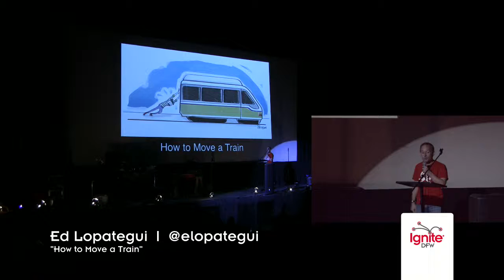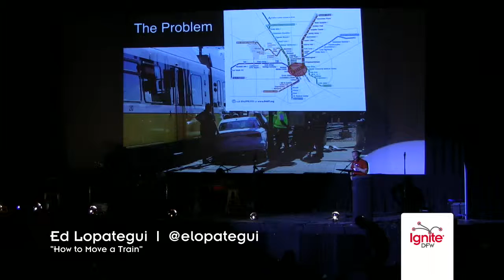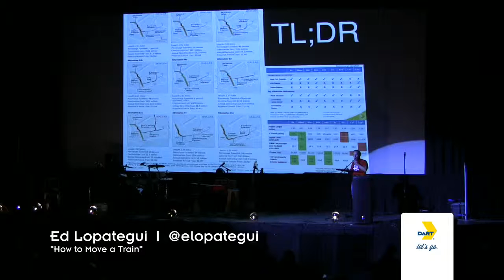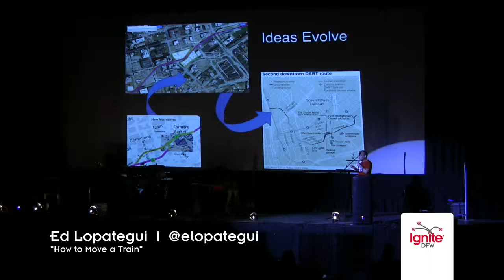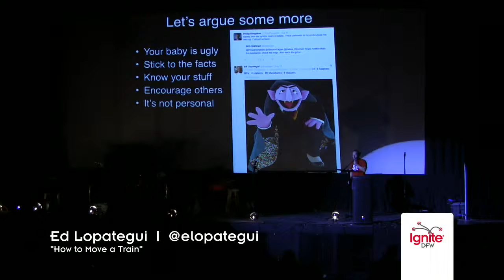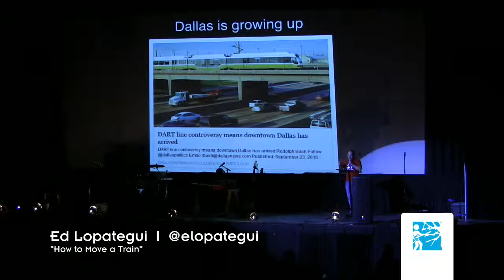Ed Lopategui - "How To Move A Train" - Ignite DFW 2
Ed Lopategui (@elopategui) - "How To Move A Train" at Ignite DFW 2